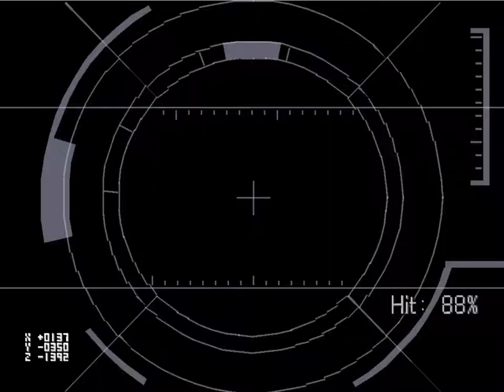Front Mission 3 part 1 Very Close One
Front Mission 3 for Playstation 1 is one the greatest turn-based strategy of all times. The gameplay still holds on till this day and it has been almost 20 years.

This is a part 1 of my play-through - this first part was a close one.